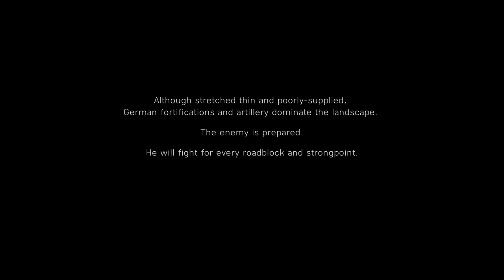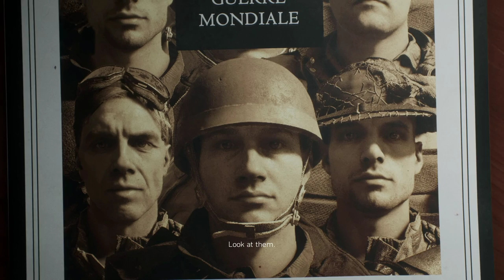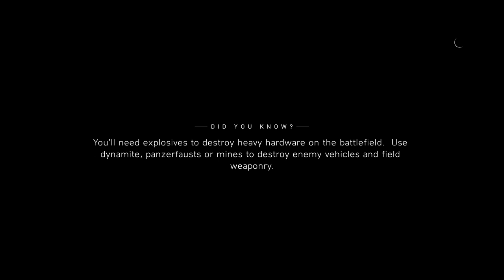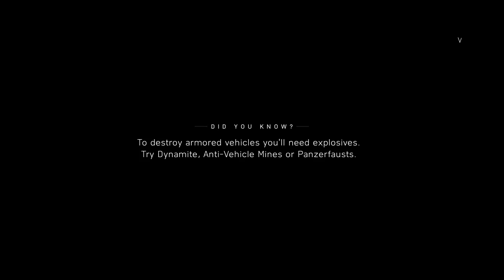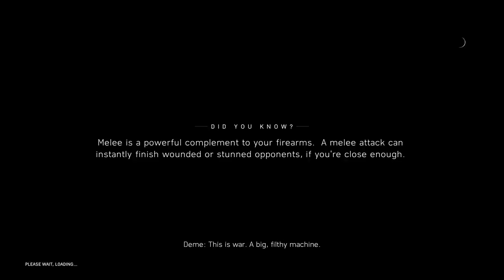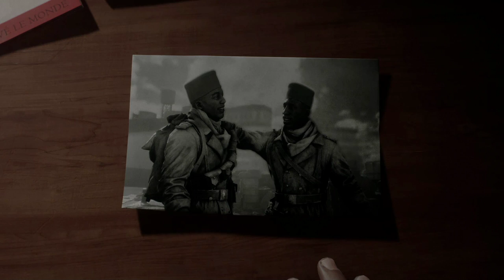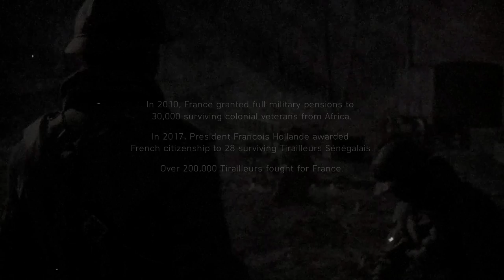💥Saudações Netwebáticas💥

➡️️BATTLE.NET🔗NetwebSystem#2408
➡️️EPIC GAMES🔗Netweb

✨PARCERIAS & AFILIAÇÕES✨
◾INSTANT GAMING - Jogos até 80% + Baratos!

🏠MORADA🏠
Estremoz

⚙️SETUP⚙️
🔸Caixa: ATX NZXT H440 Preta / Vermelha
🔹Motherboard: Asus Maximus VIII Hero
🔸Memória: x4 Kingston 8GB DDR4 2400MHz HyperX Fury Black
🔹Fonte: Seasonic M12II 620W Evo Edition 80+ Bronze
🔸Processador: Intel Core i7 6700K (4.0GHz) Socket 1151
🔹Cooler: Cryorig R1 Ultimate
🔸Ventoinhas: 3x Ventoinha Corsair AF120 Performance
🔹Disco SSD: Samsung 750 Evo 250GB SATA III
🔸Disco HDD: 2x Seagate 1TB SATA III 64MB
🔹Disco HDD: Toshiba 500GB SATA III 64MB
🔸Placa Gráfica: Asus GeForce® GTX 1070 F.E. 8GB GD5
🔹Rato: Asus Cerberus Gaming Mouse
🔸Teclado: Asus Cerberus Gaming
🔹Tapete: Asus ROG Sheath 90MP00K1-B0UA00
🔸Monitor: 2x Asus Monitor Gaming LED VX238H (23")
🔹Webcam: Logitech C920
🔸Placa Captura: Avermedia LGP
🔹Microfone: Blue Yeti Professional
🔸HeadSet: Tritton Kunai Stereo Red
🔹PlayStation 4

⚠️️REGRAS CHAT/COMENTÁRIOS⚠️️

👊ARRASEM👊